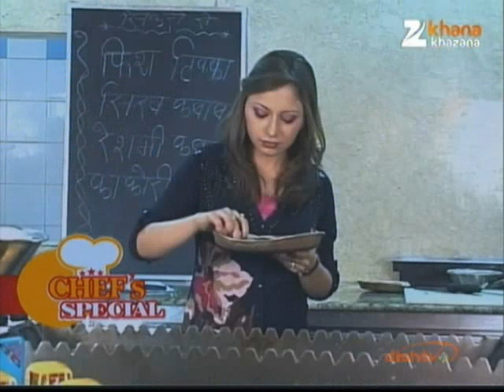How To Make Kakori Kebab | Tender Kakori Kebab | Indian Cuisine | Ramit Wassan | Chef's Special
Zee TV Presents Khana Khazana By Chef Sanjeev Kapoor How To Make Kakori Kebab | Tender Kakori Kebab | Indian Cuisine | Ramit Wassan | Chef's Special

Kakori Kebab - it is a famed & acclaimed term in the world of kebabs. This melt-in-the-mouth Kakori kabab delicacy describes the softest kebabs in the world.

Watch Monica Keswani interacting with Chef Ramit Wassan, who shares the recipe of 'Kakori Kebab' on Chef's Special only on Zee Khana Khazana.